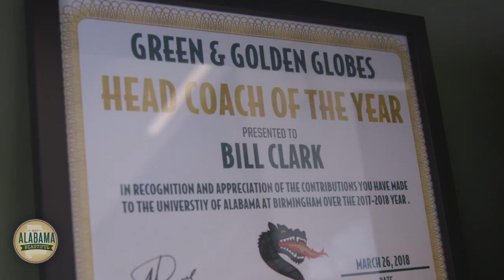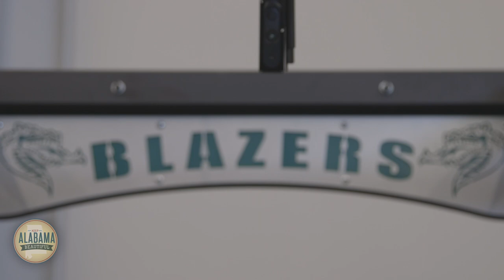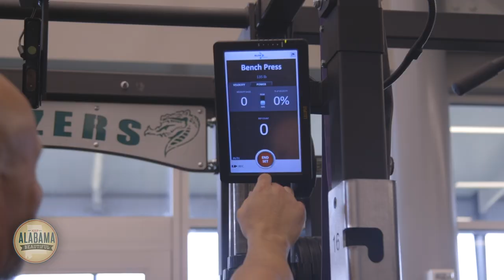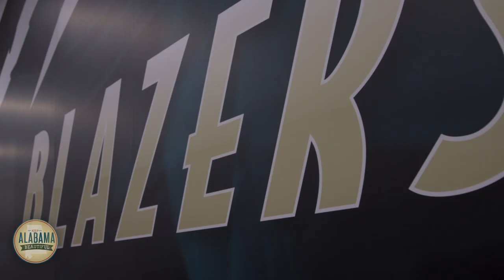UAB football coach Bill Clark on the rise of UAB football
In the latest installment of our "What Drives You?" series, UAB football head coach Bill Clark opens up about overcoming obstacles, why he loves Birmingham, and the new UAB athletic facilities.